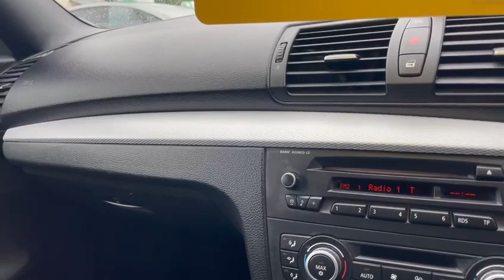BMW 1 Series 2.0 118i M Sport 2dr